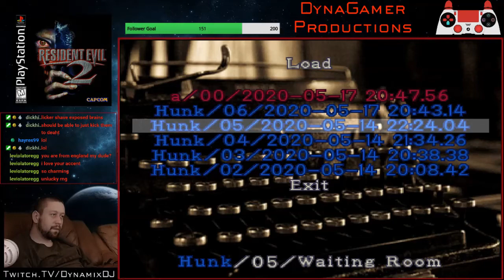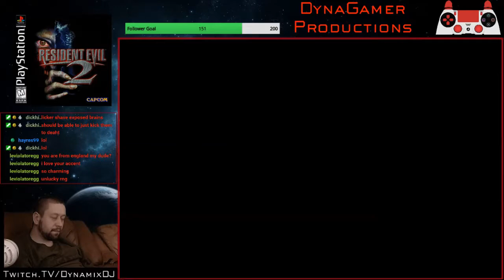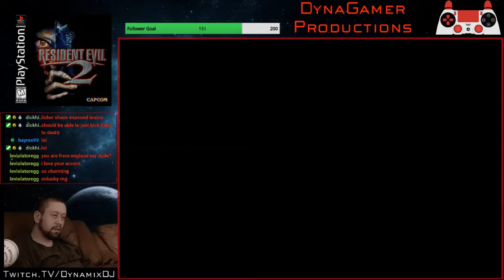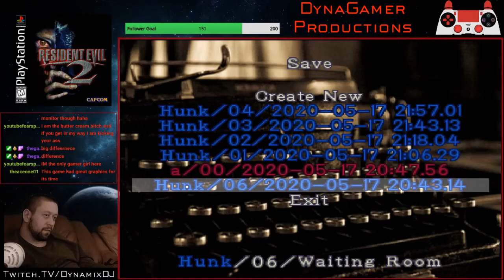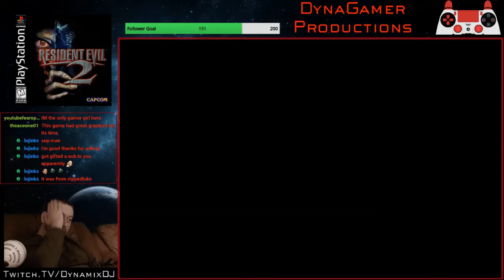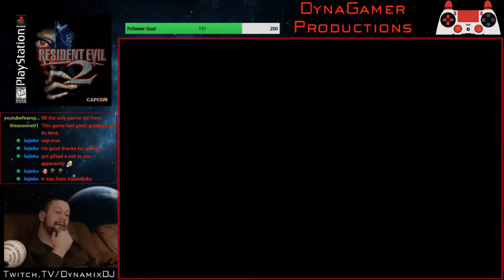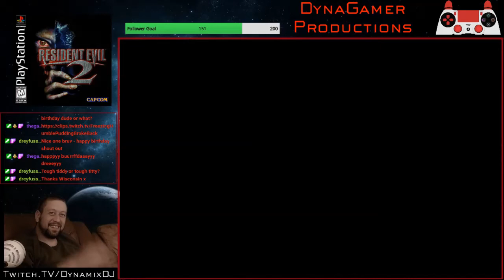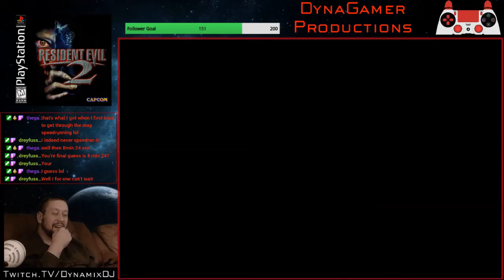RE2 Let's Play Mortal Night Episode 1 Pt.2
Resident Evil 2 Remake Let's Play:
Let's Play RE2 Remake Claire 'A': TBC
Let's Play RE2 Remake Leon 'B': TBC
Let's Play RE2 Remake Leon 'A': TBC
Let's Play RE2 Remake Claire 'B': TBC

So, I have heard good things about the Mortal Night Mod and decided that I needed to try it for myself. It is FANTASTIC! I cannot praise this Mod enough. Shout out the author resevilnemesis30 for its creation!

You play as an Umbrella operative named Evans aka Hunk (aka Mr Death) as he attempts to fulfil his orders from Umbrella - to find Sherry and bring her back to Umbrella's HQ for further testing. In this spin-off, Claire and Lean have both passed, and the Raccoon laboratories were not destroyed as per the vanilla cannon.

In terms of difficulty, I would say this mod was ever so slightly too hard (although, it was nowhere near as difficult as the previous mod I played - the origin of Species mod). I tried my hardest to complete it without hacking myself in health or ammo, but I was unable to. With that in mind, I did get quite far before getting to the stage where I had to hack myself aid.

One of the things that I loved about this mod was its replayability value - I did a second playthrough in pt.2 and I was pleased to find how different it was; enemies were randomised (in both variant and location); main items had been randomised; the routing was optional. I also really enjoyed the fact that it borrowed backdrops from RE1 and RE3.

I also LOVED how amazingly strong the Knife is in this Mod. A lot of enemies would fall after three hits with it, saving a ton of ammo for some of the harder enemies. I just wish there had been a few more instances of health, but other than that I wholeheartedly recommend this mod to anyone that is interested.

**Viewer Warning** Vulgar language is used in my streams; if profanity offends you then you should probably go watch Teletubbies or something; this vid is NOT for you.